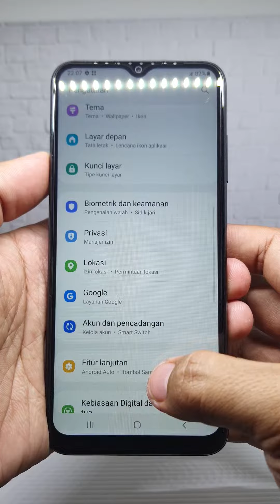486. Samsung A03S 64gb Ram 4gb Rp. 1.550.000 - Luhnyshop Pekalongan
Luhnyshop Pekalongan
(Telp/SMS/WhatsApp)